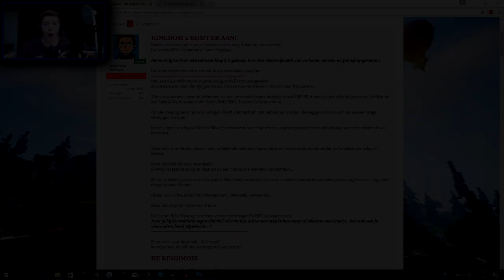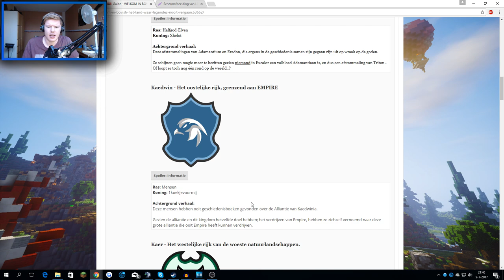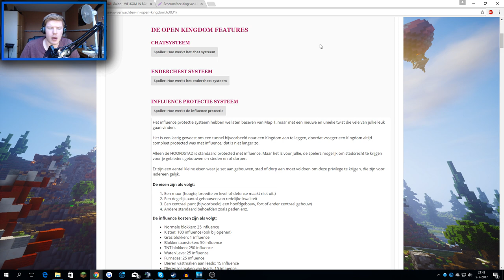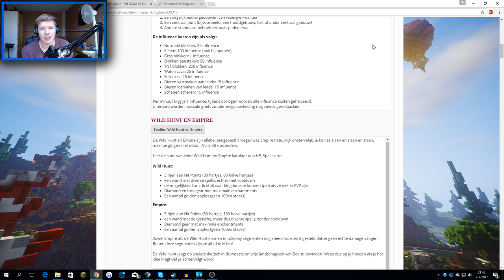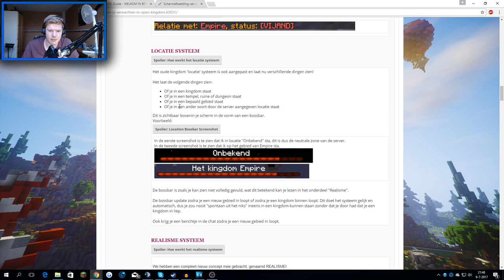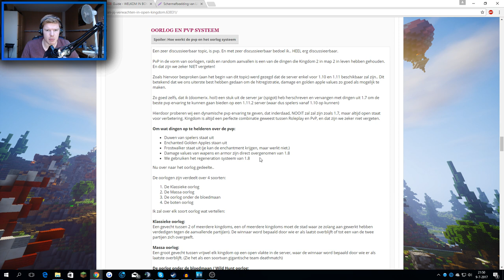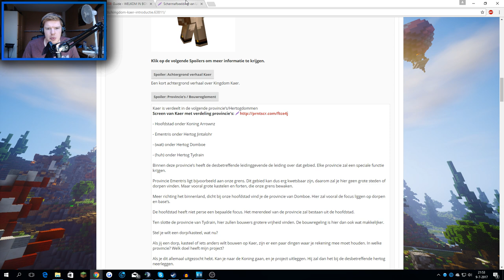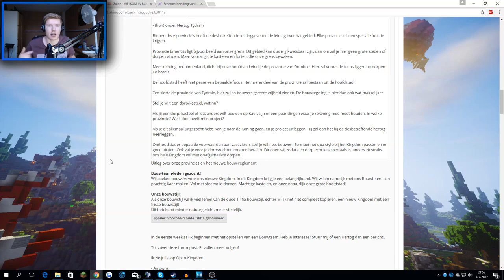DDG KINGDOM 2 KOMT TERUG?!! - OPEN KINGDOM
Alle Afspeellijsten!

Muziek

Minecraft Kingdom, Minecraft Skywars, Minecraft Kingdom 2016, Minecraft Skywars 2016, Minecraft Kingdom video, Kingdom Fenrin, Kingdom Jenava, Kingdom Zera,